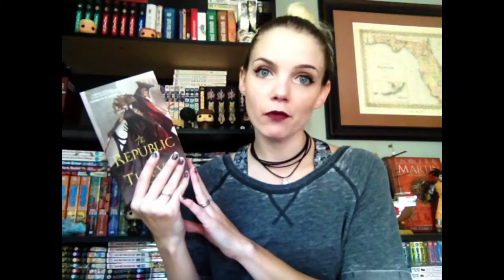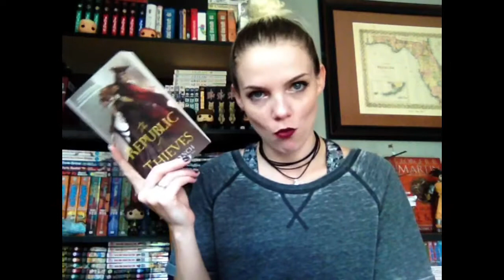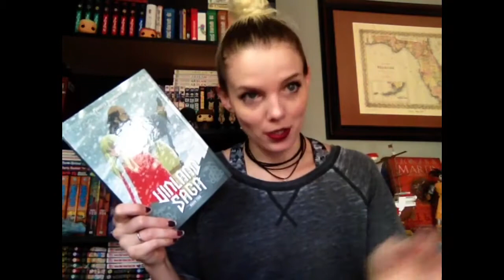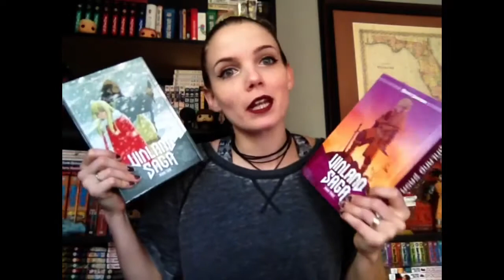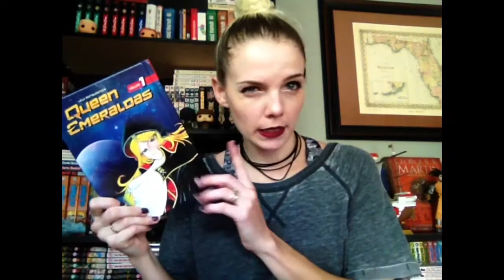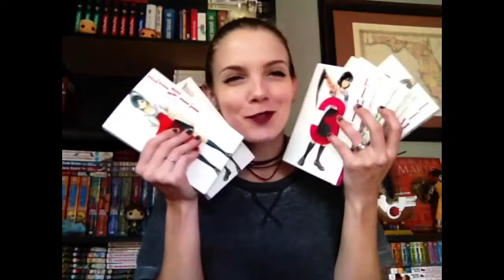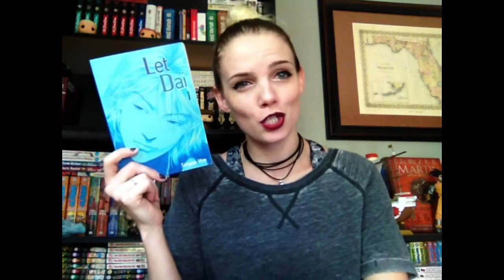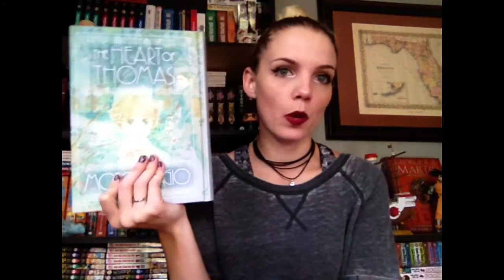April 2017 Reading Wrap-Up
reading wrap up for April. Do you have any reading slump recommendations for me? Lets talk about them in the comments below. :)